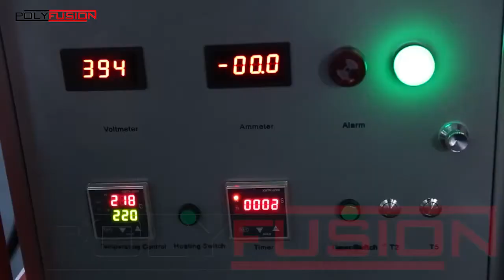Hydraulic Butt Fusion Welding Machine PF630-800mm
Qingdao Polyfusion Machinery Co., Ltd
Ms Daisy